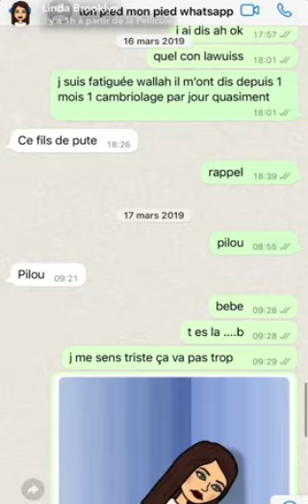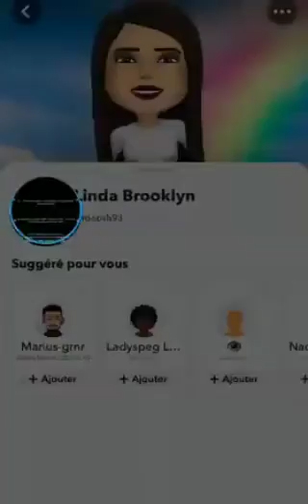LINDA BROOKLYN L'ex femme de Kaaris fait des révélations sur lui 😱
RÉVÉLATION DE LINDA L'EX FEMME KAARIS